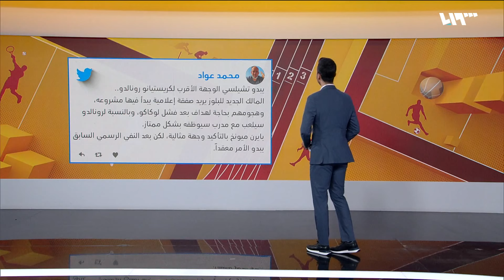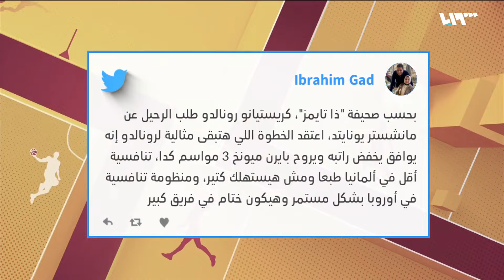رونالدو يغادر مانشستر يونايتد والوجهة فريق كبير | شوط إضافي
فجرت صحيفةُ تايمز البريطانية مفاجأةً من العيار الثقيل بعدما أوردت تقريراً يفيد بأن نجمَ مانشستر يونايتد كريستيانو رونالدو قدم طلباً لمغادرة النادي